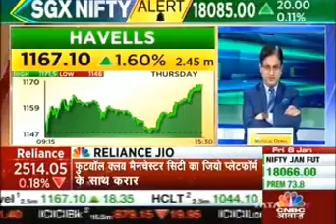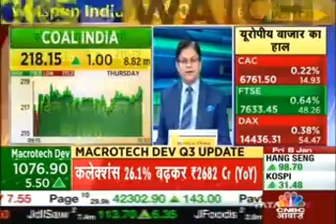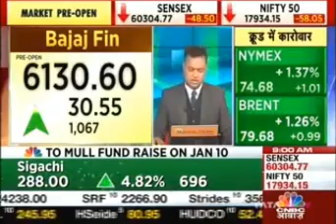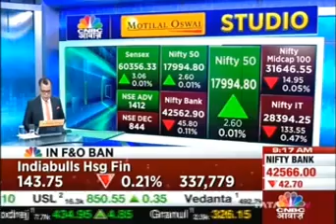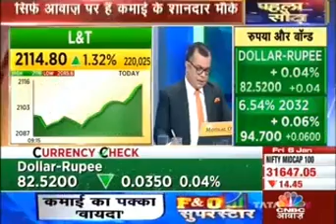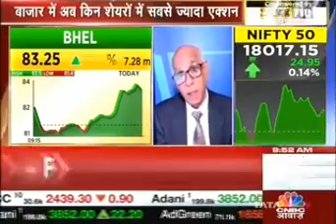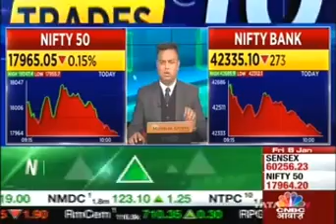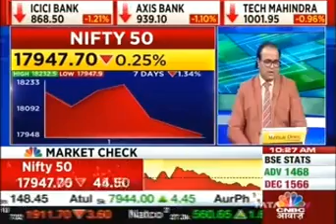Rajesh Palviya, CNBC Awaaz, Munafe Ki Taiyari, 06 January 2023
Watch the Technical & Derivative Research Head, Mr. Rajesh Palviya, share his views on the Technical Markets with CNBC Awaaz.